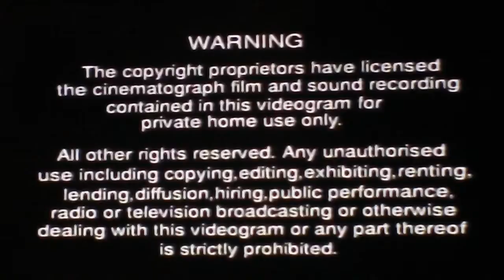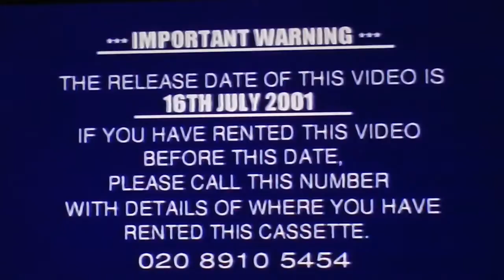Opening to Cast Away UK VHS (2001)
1. Dreamworks logo
2. Warning
3. Release date notice
4. The Grinch trailer
5. What Women Want trailer
6. Shrek trailer
7. Rent It
8. Dreamworks logo
9. ImageMovers logo